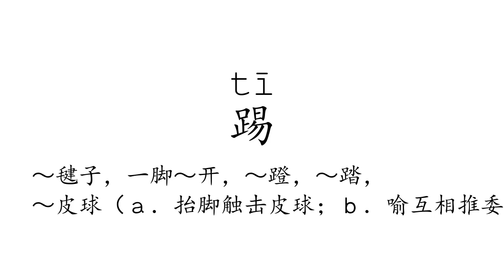Learn Chinese with strokes, pronunciation and words (How to pronounce Chinese character 踢)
How to write and pronounce the 2472nd frequently used Chinese character: 踢.

1, The meaning of a word changes according to its tone.
2, It is the only pictographic language still in use today, which is quite intuitive.
3, It is one of the most ancient languages, but still adapting newly-created words stably.